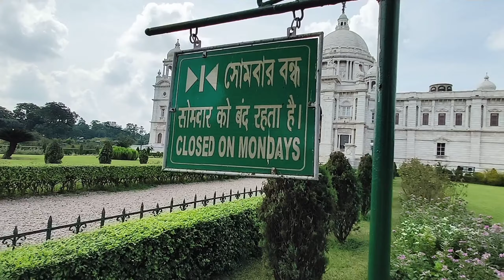Victoria memorial par||Kolkata||PM Pallabi's vlogs